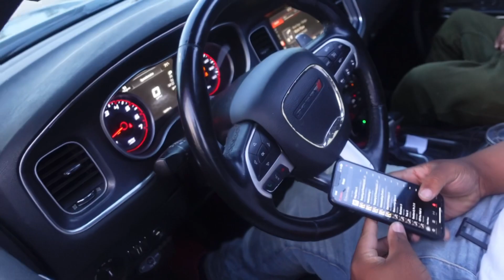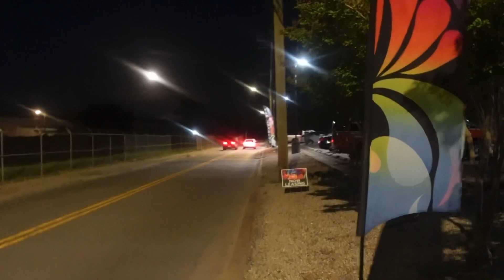FIND YOUR MATCH FACE TO FACE (VLOG)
25 Likes for Another Vlog! (MUST WATCH)

About BenGotFAME:
"ITS YA BOY BENGOTFAME AND WE BACK WITH ANOTHER BANGER"